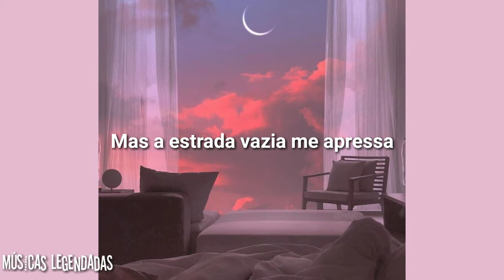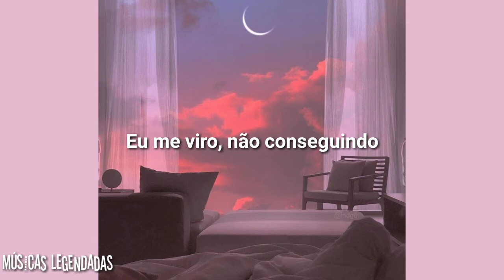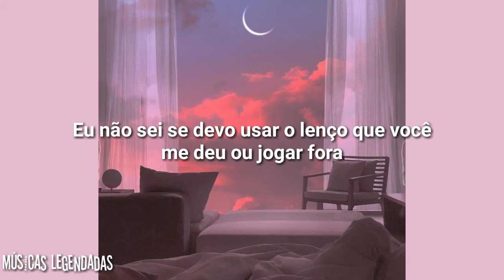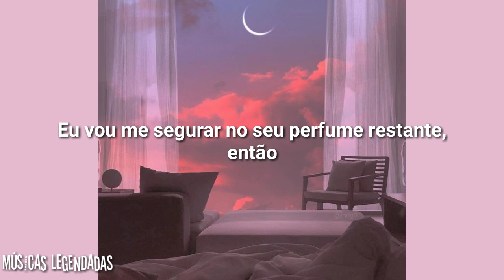K.Will - Please don't (Tradução)